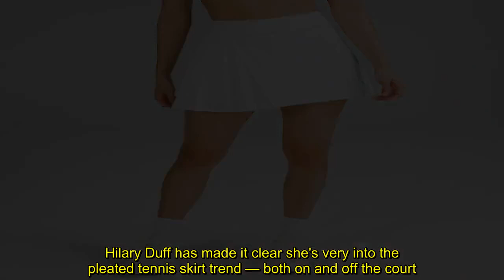Hilary Duff Wears Pleated Tennis Skirts On and Off the Court — and Now We Want the Versatile Wardrob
Hilary Duff has made it clear she's very into the pleated tennis skirt trend — both on and off the court.  The How I Met Your Father star recently wore a cinnamon brown Alo Yoga tennis skirt in an Instagram video posted by her tennis instructor Christoper Crabb. For the lesson, she styled hers with a simple white tank top, an oversized plaid shirt, a green baseball cap, and, of course, a pair of lace-up sneakers.   This isn't the first time Duff has been spotted rocking the sporty mini skirt ei